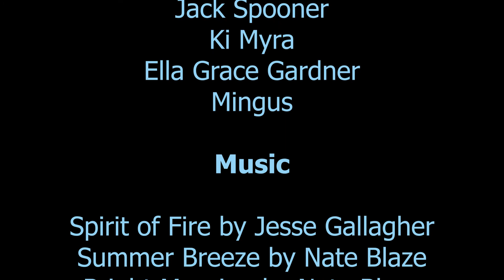New Patterns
NEW PATTERNS IN THE KITCHESIPPI WATERSHED
Director Cameron Dreamshare

CAMERAS
Cameron Dreamshare Montgomery (Studio Dreamshare)
Ryland Dean (Ottawa Valley Drone Photography)
Jake Neville (Lotus City Media)
Ashton Lenzo (Lenzo Productions)
Rose Bennett (Studio Dreamshare)

PERFORMERS
Gwendolyn Bradshaw
Øzen
Clare Leamen
Brenna Leamen (Tanya Leamen)
Velvet Henderson
Rose Bennett
Andy Trull
Jennifer Williston-Bradshaw
Jack Spooner (Michelle Spooner)
Kristen Myra (Dana Lee Draper Christopher Myra)
Ella Grace Gardner (Nancy Sinclair)
Mingus

POETRY
Snow Wish by Fiona Marshall
New Patterns by Cameron Dreamshare Montgomery

THOUGHT CONTRIBUTORS
Fiona Marshall
Frank Tettemer
Roberta Della-Picca
Oderah Pecore-ugorji
22 mosaics - Kathryn Bossy
Julia Marie Sheldon
Seb Niemi
Maureen MacMillan
Anya Gansterer
Andrew Trull

SUPPORTED BY
Ottawa Valley Community Arts, CRC Killaloe and Ontario Trillium Foundation